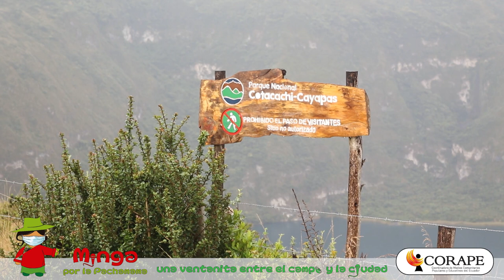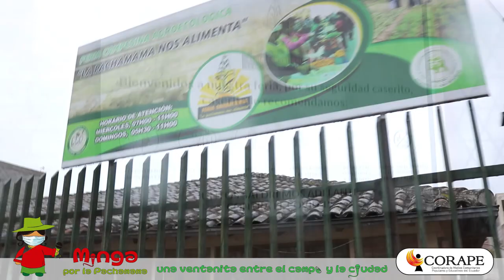🎤 Primer festival del champús y de la diversidad de wawas de pan /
👉🏽 En JambiMaskari , Cotacachi disfrutaremos del champús y guaguas de pan
👉🏽 ¿Sabe que es el champús ? ¿Lo ha probado?
👉🏽 Conversaremos con Magdalena Fuerez, presidenta del Comité Central de Mujeres UNORCAC
👉🏽 Dialogaremos con varias compañeras del Comité Central de Mujeres UNORCAC
👉🏽 SiNosOrganizamosComemosSano todos​ y todas
➡️ RECUERDE
Nos puede escuchar por PODCAST